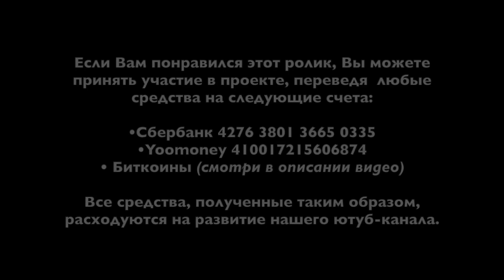ф199. Личный барьер предсказателя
• Сбербанк: 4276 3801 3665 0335
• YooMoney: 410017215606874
• Bitcoin (BTC): bc1qp3hzjs0rlr0f7y06t5f3qdh7kr6h4xm70rcyft
• Ethereum (ETH): 0x3A3DA93cfB8114adFeB6F74039059A0942a4875e